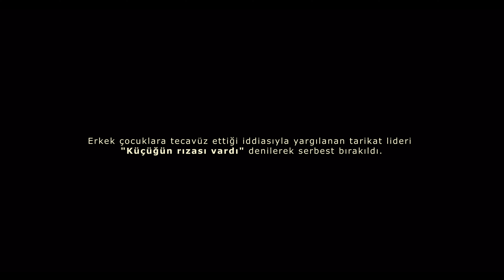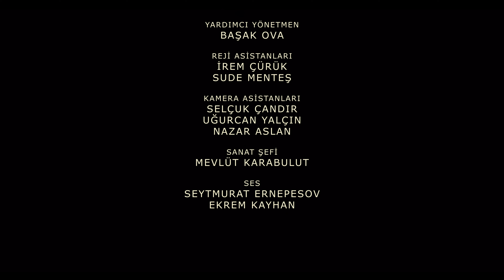Badel' Tarik Suskunluk Yasası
Twitter kullanıcı adı: @KaracasuHande

İnstagram Kullanıcı adı: @hande_karacasu